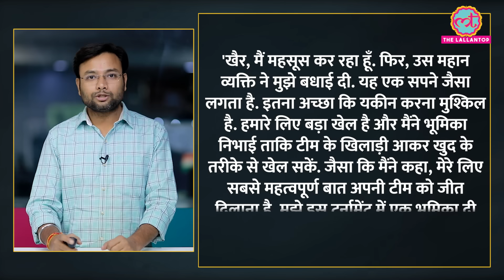IND vs NZ Semifinal में Virat Century मार क्या बोले? World Cup 2023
World Cup 2023 IND vs NZ: Virat Kohli, Virat Kohli Batting, Virat Kohli Interview, Virat Kohli Century, Virat Kohli Best Innings, Virat Kohli reaction, Press Conference Virat Kohli Today, Virat Kohli Century Record, Virat Kohli World Cup, Virat Kohli Semi Final, Virat Kohli India vs. New Zealand, Virat Kohli World Cup 2023 Semi Final, Hall of Fame Virat Kohli, Virat Kohli Today match highlights.

Edited By:Asad